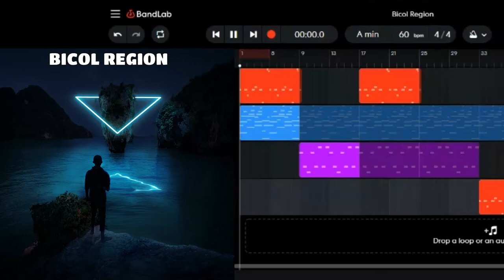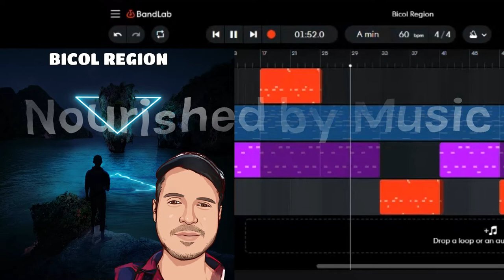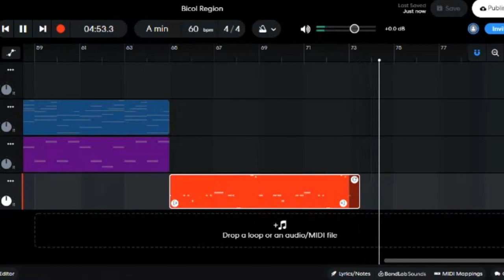Musique d'Ambiance Libre De Droit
Musique d'ambiance libre de droit gratuite pour vidéos YouTube produite par moi-meme en juin 2022. Vous pouvez utiliser ma musique d'ambiance libre de droit. Veuillez me créditer comme ci-dessous.

No copyright ambience music for YouTube videos made by myself in June 2022. You are free to use my ambient background music. Kindly give credits in your description box as below:

Droits d'auteur : musique ambiance libre de droit gratuite, donc sans problème de droit d'auteur